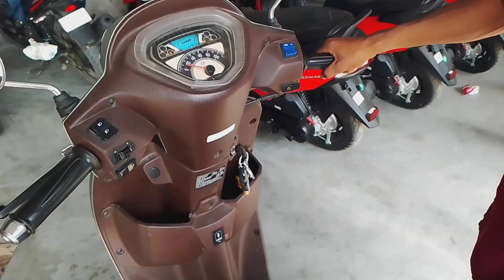Hero pleasure plus bs6 missing problem / hero pleasure plus bs6 injector problem